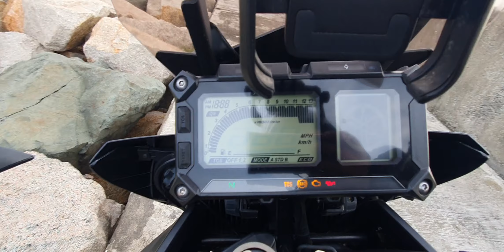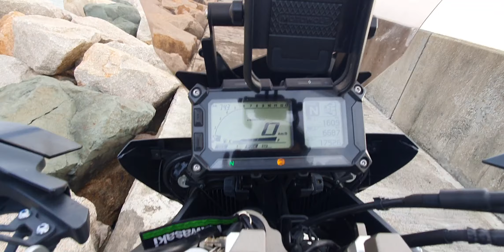10 Days Review Yamaha Tracer 900 MT-09 Bahasa Malaysia